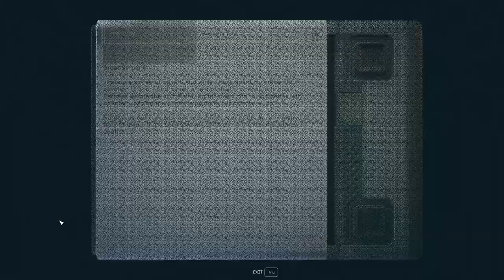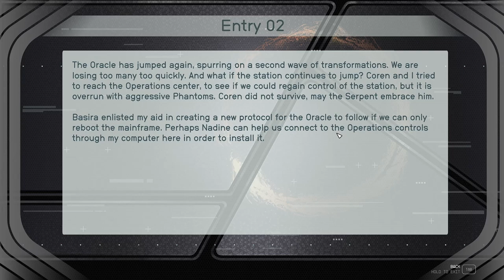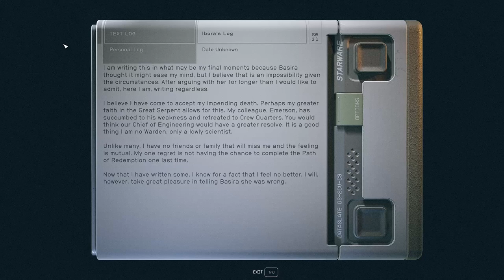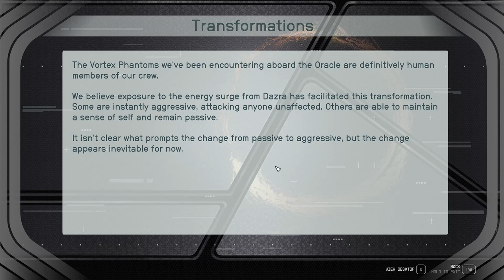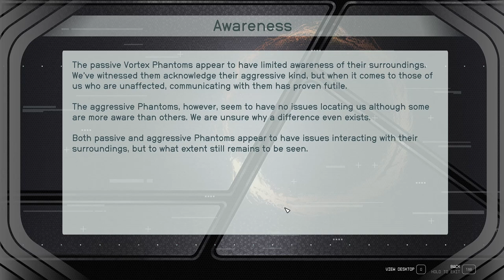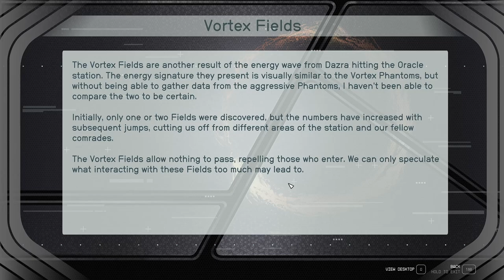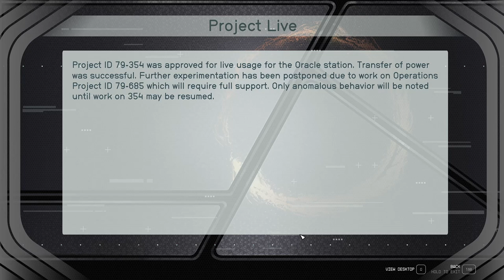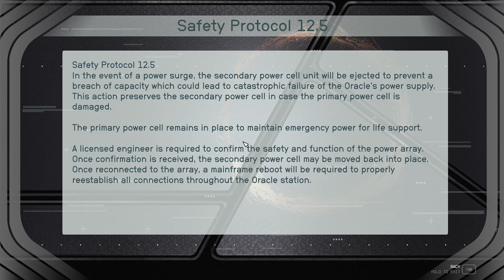The Journey Begins - Starfield 209 (Shattered Space DLC)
With Paxton Hull dead, it's time for us to take flight and head for the stars! And within the stars we find the Oracle; a Va'ruun space station. It's floating aimlessly and there doesn't seem to be much life on board but then, appearances can be deceiving. Welcome to Shattered Space!